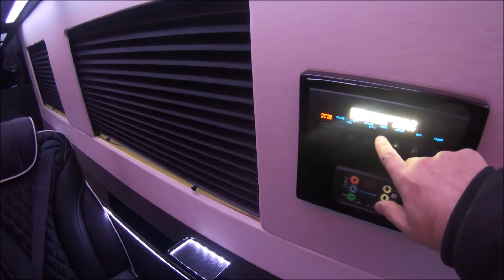Private Class Sprinter